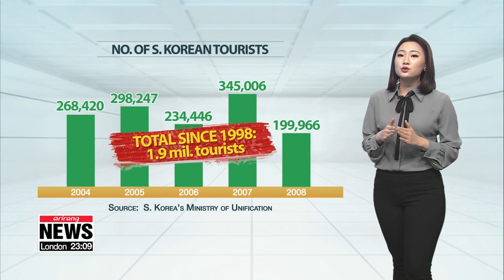A look into a key inter-Korean project: Mt. Geumgang tours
[금강산 관광 21주년] 관광의 시작부터 재개 노력, 현재의 '시설철거' 교착상태까지

21 years ago on this November 18th, a deluxe cruise ship departed from the South Korean port of Donghae and set sail for the first cruise to Mount Geumgang in North Korea.
It was the first people-to-people exchange between the two Koreas after more than 50 years of separation.
The program, however, got suspended in 2008 after a North Korean soldier shot dead a South Korean tourist who had unknowingly wandered into a military area.
Once regarded as a symbol of reconciliation between the Koreas: our correspondent in charge of North Korean affairs, Oh Jung-hee takes us through the 21 years of ups and downs.
Located along the east coast of the Korean Peninsula, Mount Geumgang is a celebrated mountain for the Korean nation, recognized for its long history and dazzling natural beauty.
But because Korea was divided after the Korean War and the mountain was located north of the border, South Korean citizens couldn't visit.
But, in 1998, things changed.
Chung Ju-yung, the founder of South Korea's Hyundai Group, went to North Korea and signed an agreement with North Korea's Asia Pacific Peace Committee to develop the Mount Geumgang area and run a tour program.
Chung taking 500 heads of cattle north of the border is a well-known episode in modern Korean history.
Later that year, on November 18th, South Korean tours to Mount Geumgang officially began.
It marked a historic start with a cruise ship named Geumgang carrying over 800 South Koreans to the mountain via sea.
In 2002, Mount Geumgang resort became the venue for the reunions of South and North Korean families separated by the Korean War...
and travelling to the site by land route was enabled in 2003.
But in 2008, a South Korean tourist was shot dead by a North Korean soldier, prompting Seoul to immediately stop the tours.
In 2010, North Korea froze South Korea's assets there,...
and cancelled Hyundai Group's exclusive business rights.
Mount Geumgang tours were a symbol of inter-Korean cooperation.
Before the tours were halted, 200 to 300 thousand South Koreans visited the mountain annually... and the total number of South Korean visitors since 1998  reached almost 2 million.
Seoul says... the mountain itself holds significance not only as a tourist area, but also as a place where war-torn families meet and social exchanges happen.
At their summit in Pyeongyang in September last year, the leaders of the two Koreas agreed to normalize Mount Geumgang tours as conditions are met.
And through his New Year's Address this year, North Korean leader Kim Jong-un said... he was willing to resume the tours without any precondition or price.
But despite the strong will, restarting the inter-Korean tour project has not been easy.
In terms of sanctions.
The tours themselves do not violate the sanctions,
but the transfer of "bulk cash" to the regime which is highly probable once tours resume is strictly banned under UN resolutions.
Now, since North Korean leader Kim Jong-un ordered the removal of South Korean facilities at Mount Geumgang a month ago, the fate of tours there took a new and disappointing turn.
Seoul suggested holding talks to discuss the tours as a whole, but North Korea is firm that it will go ahead and tear down the facilities if Seoul doesn't do so.
While Pyeongyang is ramping up pressure on Seoul, the fate of the symbolic inter-Korean project remains unclear.